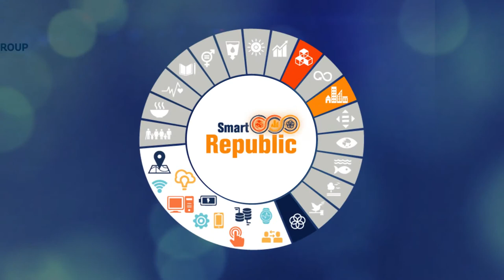H E Klas Molin - Honourable Ambassador, Embassy of Sweden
Excellency Klas Monin is Ambassador of Sweden in India. He has profound knowledge of Smart City development and shared his vision for Smart and Sustainable Cities during Smart Republic 2019. Excerpts from his interview.